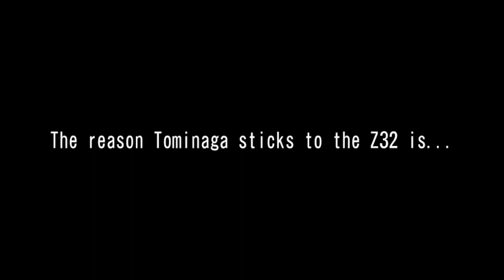WMMT6RR Full Tune Project | Porsche 718 Cayman S [982H2] Complete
[湾岸ミッドナイト6RRFull Tune Project | Porsche 718 Cayman S [982H2] Complete

• Maulana Ilham
• Meutia Lestari
• Dean Meixner
• Festus Goh
• Choongie Studio HOME
• Sugiharta Sunjaya
• Maiziya putri
• Fatin Nurdini
• Alexander’s Asphalt
• JimmyKato
• AsawaQ
• Wmmt XAUST
• Iohan Padilla [Weed Soul]
• Radja Nashwan
• Witsarut 14
• DLXUE / SLM_VLT / Perth Australia WMMT
• Randy
• MRC WMMT
• Arotu97 [Weed Soul]
• X25vk
• Xman Adventures
• E- BigZ
• JayTeelsHere
• Leon34 Channel
• Archangle1410
• EpicgameEveryday
• Daffy
• Vayso
• Jeff Ryan
• Revol T
• Alvon Timotius
• JOJOCHEN
• VILLO SETYO NUGROHO
• NG WH.
• Sxrfz
• DEMON YT
• WanganHedgehog
• Wildan Kwn
• Aldo Alviano
• Pちゃん